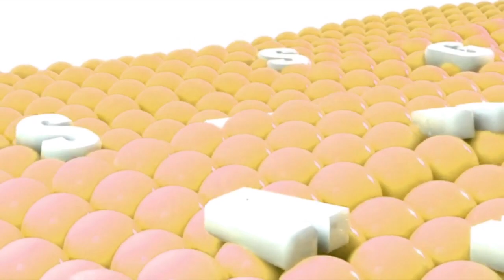Samsung Logo Balls in Percy